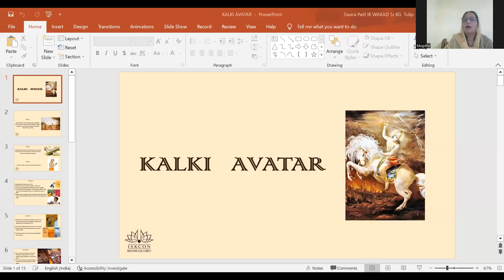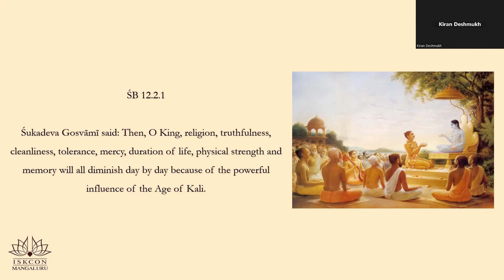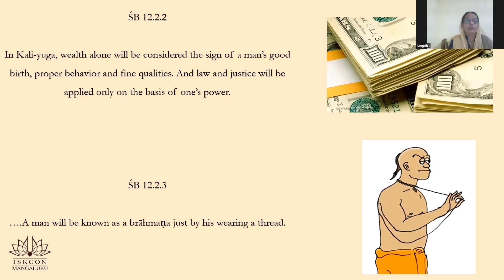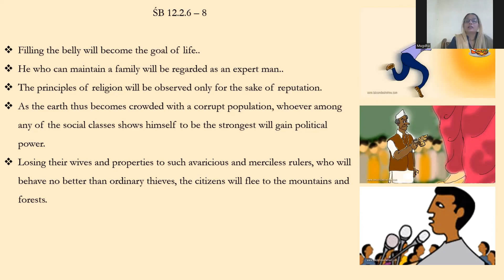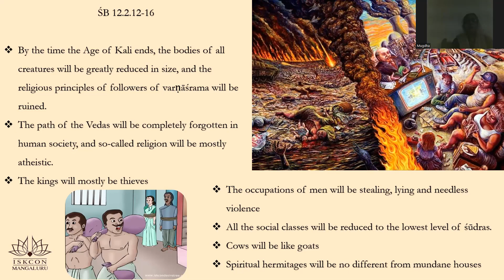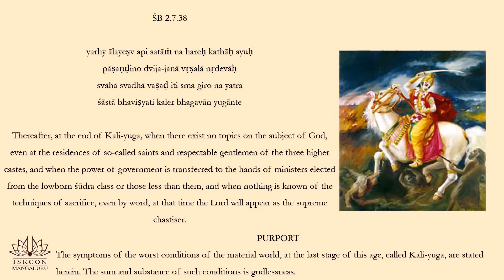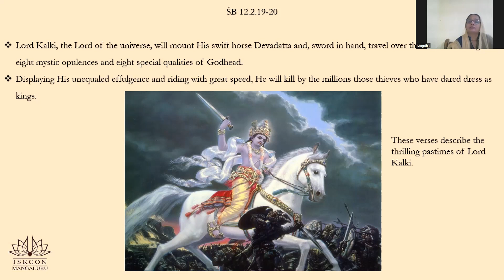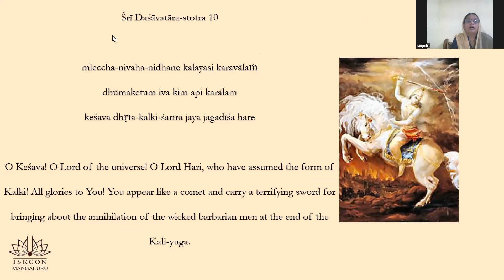BSC Kalki Avtar BY MUGDHA MATAJI